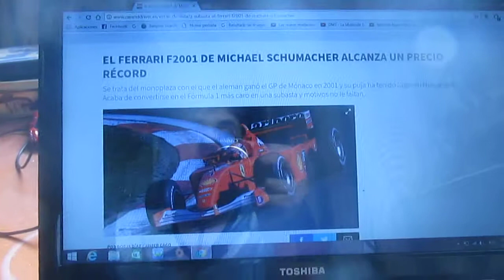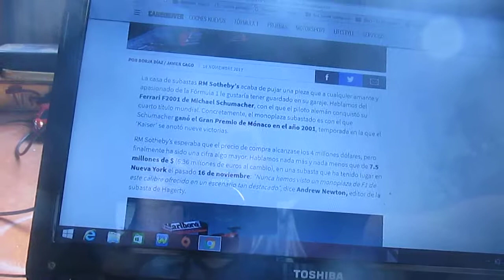Subastado el Ferrari F1 F2001 de Michael Schumacher por un precio record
Por fin fue subastado este monoplaza clásico de F1 pilotado en la Temporada 2001 de la F1 por el alemán Michael Schumacher con quien ganó el 4° de sus 7 títulos mundiales y que venció en el Gp de Mónaco de aquel año por un precio record de 7,5 millones de dólares siendo el automóvil de F1 mas caro antes subastado